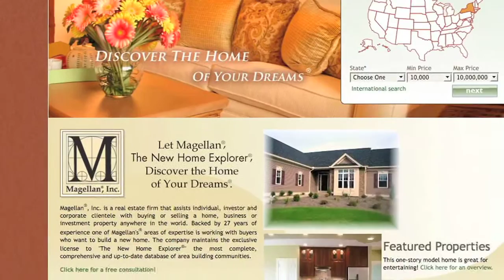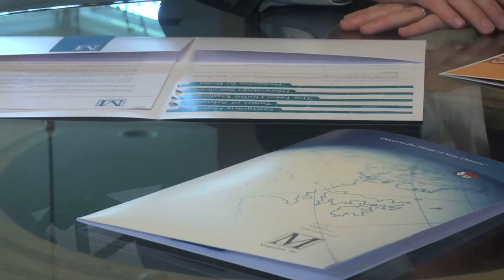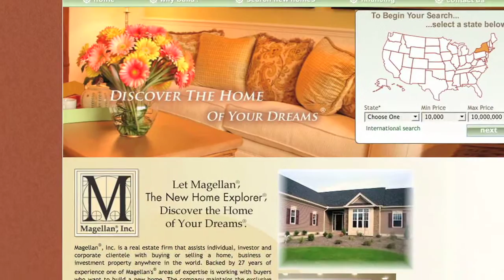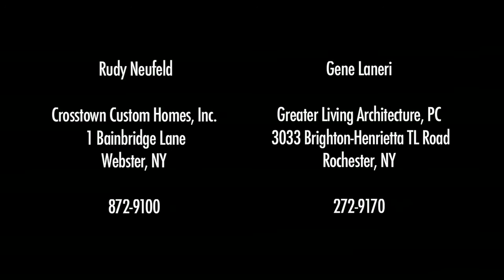Magellan New Home Explorer -- Client: Magellan Real Estate